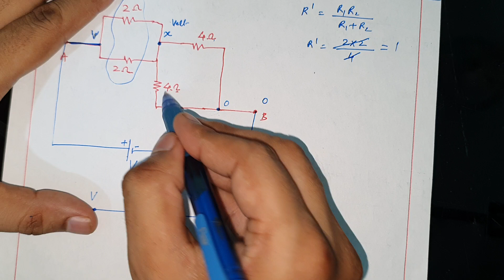Effective resistance across AB in the network shown in